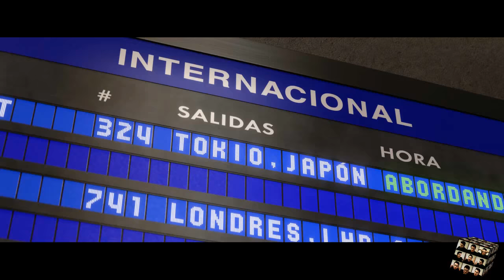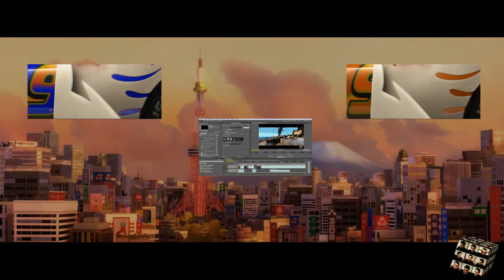You Might Think (PURPLE LIGHTNING MCQUEEN)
Creator Code (Fortnite):  Guillermo0607